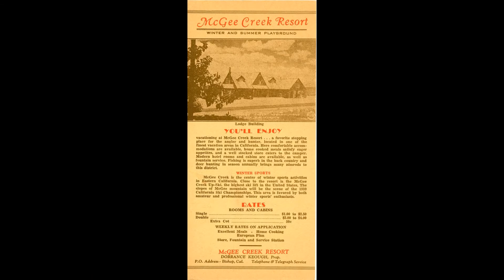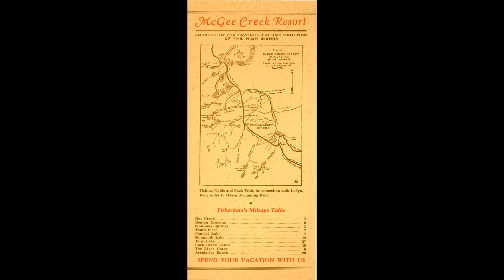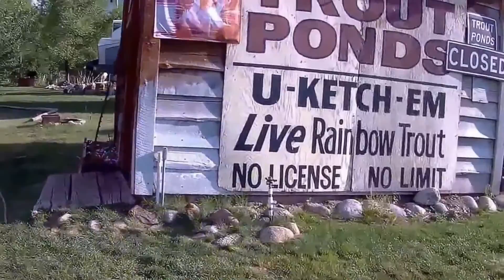371-The Story About the "McGee Creek Lodge" and McGee Campground Lakes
McGee Creek Lodge is old California at its best.

Nestled at the foot of the vast Sierra wilderness, McGee Creek Lodge was the original lodge for the first ski slope in the Mammoth Lakes area.

The lodge is now restored to its former glory as a destination once coveted by early Hollywood stars and patrons.

The lodge features 8 lodge style rooms and fine dining.

The lodge started with this single cabin in 1929 and still stands today.